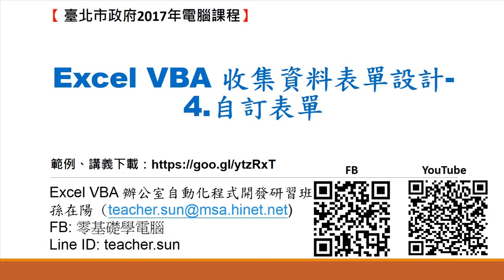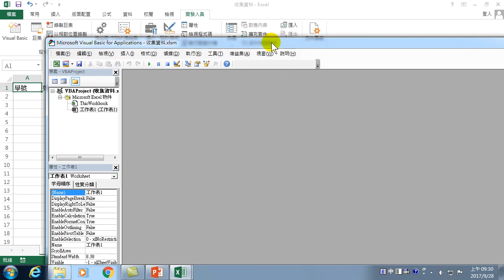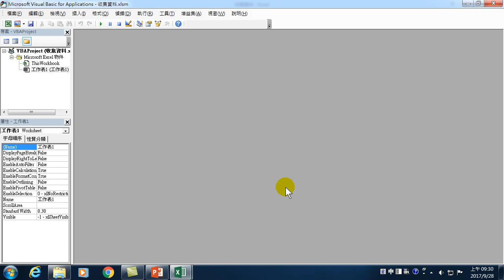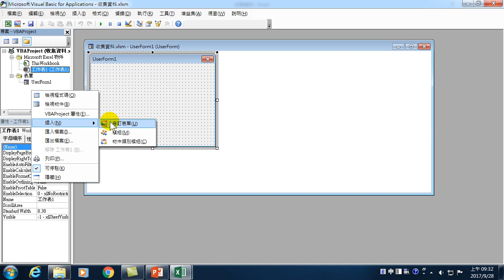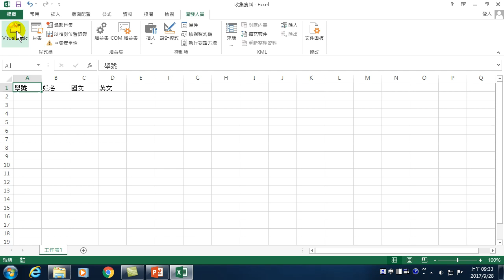11.Excel VBA 收集資料表單設計-4.自訂表單